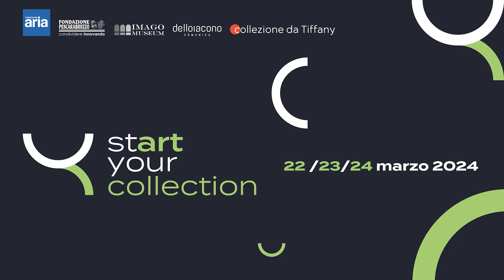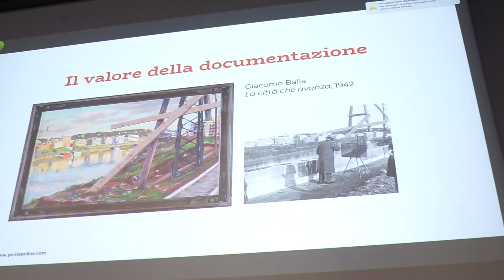SYC - START YOUR COLLECTION EDIZIONE III (2024)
COLLEZIONISMO CORPORATE
A CURA DI GIOVANNA DELLO IACONO E NICOLA MAGGI

Dal 22 al 24 marzo Fondazione Aria ha presentato la terza edizione del corso SYC - Start Your Collection, tre giorni di formazione sul tema del collezionismo corporate, con sei specialisti del settore e collezionisti, che, presso la sede della Fondazione PescarAbruzzo e dell’Imago Museum di Pescara, hanno illustrato le diverse peculiarità e opportunità che offre il dialogo tra il mondo imprenditoriale e l’arte.
Il progetto Start Your Collection, a cura di Giovanna Dello Iacono e Nicola Maggi, è promosso dalla Fondazione Aria per dare ai soci e ai partner, privati e imprese, gli strumenti di base per conoscere il mercato dell'Arte: dalla conoscenza delle motivazioni che stanno alla base del collezionismo, alle dinamiche che regolano il mercato, da come si procede al primo acquisto alla creazione di una vera e propria collezione.

Nel pomeriggio di venerdì l’imprenditrice e neo presidente della Fondazione Aria, Roberta Vinciguerra, ha aperto i lavori sottolineando proprio l’importanza del legame tra l’imprenditoria e l’arte, che sta alla base dell’innovazione di tutti i processi sociali, e che si riconferma lo scopo principale per cui la stessa Fondazione è stata fondata nel 2011 e che annovera oggi circa 100 associati.

Giovanna Dello Iacono, direttrice artistica della Fondazione e titolare dell’agenzia Delloiacono Comunica, ha parlato dell’arte come leva di comunicazione descrivendo come le aziende, in primis nel settore della moda e gli istituti bancari, grazie allo sviluppo delle collezioni corporate, siano riuscite a creare un reale vantaggio competitivo veicolando attraverso l’arte i valori culturali ed etici che le guidano in un’epoca in cui le nuove generazioni sono molto attente alla responsabilità sociale dell’impresa.

Nicola Maggi, fondatore e direttore di Collezione da Tiffany, ha approfondito le diverse tipologie di artista in base al loro percorso e il conseguente effetto sul mercato dell’arte, dominato e controllato da attori ben definiti tra cui case d’asta, collezionisti e gallerie.

La giornata di sabato ha visto in primo piano l’intervento di Chiara Paolino (Università Cattolica del Sacro Cuore - Milano), focalizzato sulle modalità di gestione e valorizzazione consapevole delle collezioni corporate, portando all’attenzione diversi case history, ed evidenziando la necessità di creare sempre delle iniziative che rendano attiva la collezione.
Successivamente Andrea Savino (Studio “Andersen Tax & Legal” - Torino) ha analizzato le due figure principali del mercato dell’arte che si delineano come acquirenti, il mercante e il collezionista puro, con un ruolo intermedio che è quello del collezionista dinamico. A distinguere i soggetti è la frequenza di acquisto, il numero e la natura delle attività svolte intorno all’opera, e il periodo di tempo in cui possiedono il lavoro acquistato: questi elementi generano poi determinate conclusioni a livello fiscale e commerciale, importanti da conoscere a tutti i gradi di collezionismo, sia privato che corporate.
A seguire Francesca Gasparetto, restauratrice e conservatrice di Beni Culturali, ha esposto, attraverso numerosi esempi pratici, alcune accortezze tecniche per far sì che le opere all’interno di una collezione siano tenute correttamente, e quindi il peso inevitabile che la cura e il restauro periodico dei lavori dovrebbe avere nella gestione della collezione stessa. La conservazione incide infatti sia sullo stato fisico, chimico e biologico del bene, sia sulla sua adeguata catalogazione e archiviazione.

Domenica mattina Caterina Gori ha raccontato l’esperienza di Collezione Gori - Fattoria di Celle (Santomato, Pistoia), iniziata negli anni ‘80 dal nonno Giuliano Gori, industriale del tessile e grande mecenate che ha reso l’arte elemento portante del suo percorso di vita, e che ancora oggi viene portata avanti con grande impegno e attenzione dalla sua famiglia. Caterina Gori ha ripercorso la storia della prima collezione privata di arte ambientale in Italia, dalla costituzione del primo nucleo allo sviluppo dei due poli principali, il parco e la fattoria settecentesca, che attualmente ospitano 80 grandi opere. Fondamentale è il legame intessuto con il territorio: gli artisti coinvolti nel progetto hanno infatti concepito sempre dei lavori site specific, entrando in pieno contatto con il luogo scelto, i suoi materiali e le maestranze locali che li hanno affiancati. Notevole è il lavoro che tutta la famiglia attua sia dal punto di vista conservativo, come sottolinea Gino Fienga (CEO startup Arturo), ma soprattutto didattico, per valorizzare, promuovere e diffondere questa idea di collezionismo condiviso e in armonia con la natura.